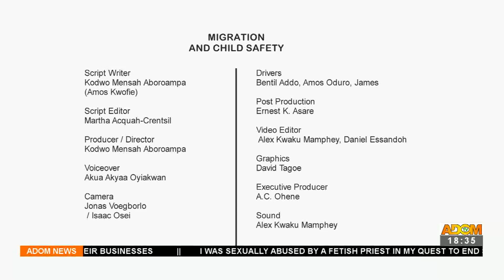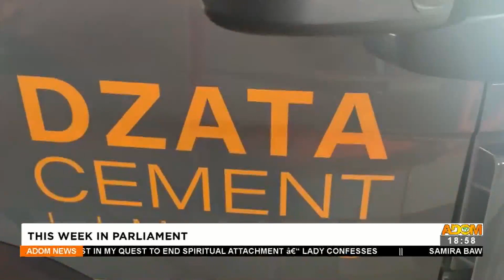Adom TV News (25-6-22)